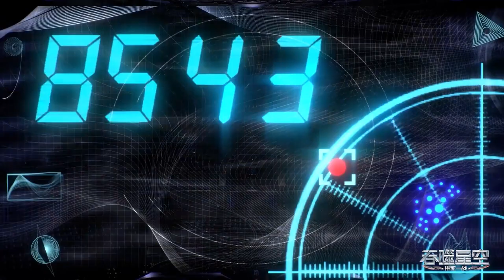🌌罗峰含泪告别战机，让它成为保卫地球防线的一员！前往遗迹，寻找拯救人类的希望！【吞噬星空 Swallowed Star】